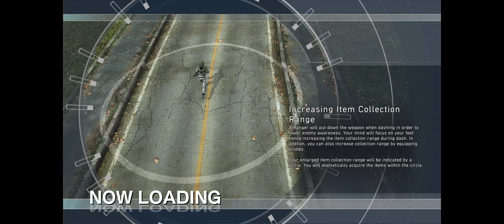Earth Defense Force 5.9 - Modded EDF? - Gaming with Furea and friends part 2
The boring episode~!